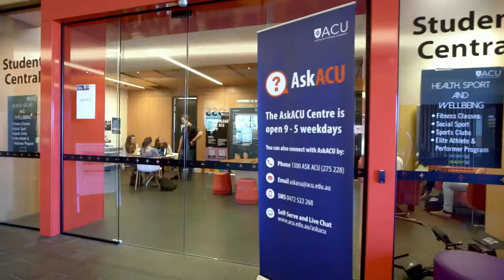Why study at ACU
Discover why our students love studying at ACU - and why you will too!